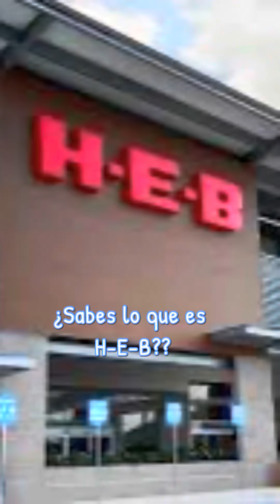Sabias Por Que en La Ciudad De Mexico no Existen Los SuperMercados HEB??